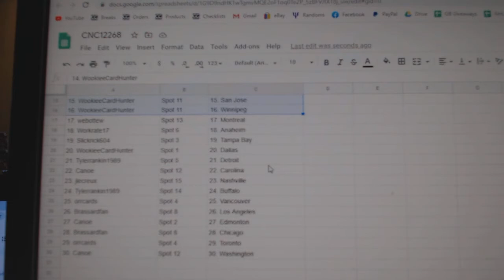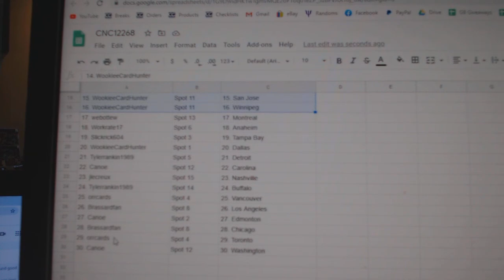Team Randoms - C&C GB #12,268